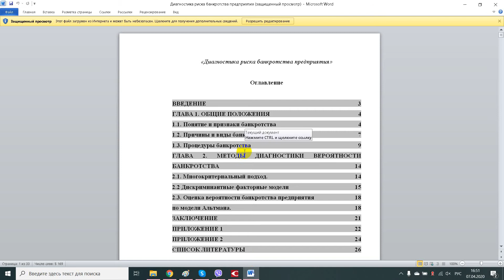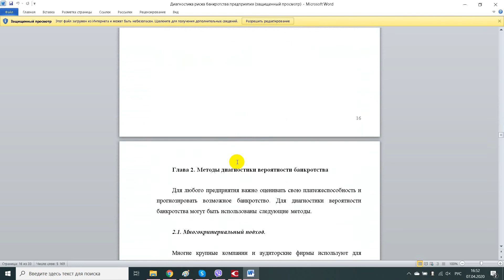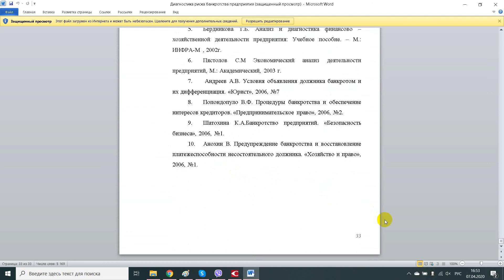Диагностика не состоятельности угледобывающих предприятий